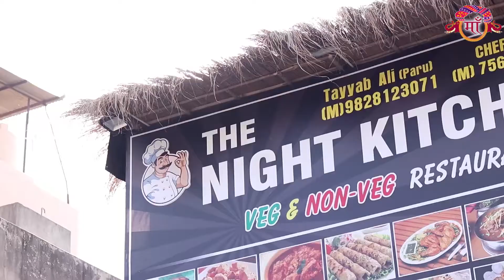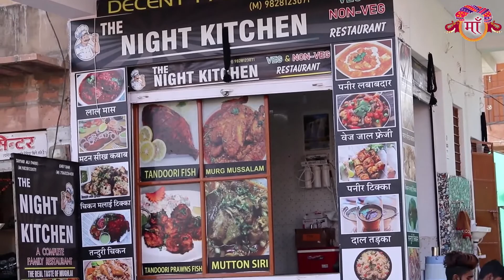भूखड दोस्त - Bhukhad Dost ।। New Marwadi Comedy Video 2020 | SMT Music & Films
SMT Music & Films

भूखड दोस्त-Bhukhad Dost ।। New Marwari Comedy Video 2020

Aub aapko bhi mil skta hai kaka ke saat kaam karne ka moka .. Jai Shankar !

DIRECTOR / PRODUCER- DUNGAR CHAND SONI, SHIVA SONI , PARATH SONI
MIXING & MASTERING - YO MAN TEZAS

Staring/Artist
Mr Arshad Mehar(Asa),Anu Rao, Kanika, Nijaam Managliya,farhan khan,Virendar singh

SPECAIL THANKS
AAP OR MAIN
JAI SHANKAR

(1)mr Arshad Mehar(Asa)
(2)Anu Rao
(3) Kanika
(4) Nijaam Managliya
(5) farhan khan
(6) Virendar singh